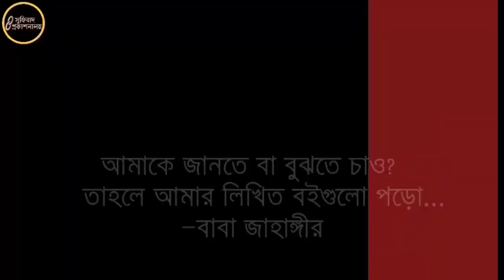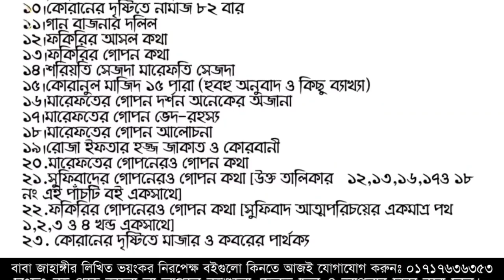এই দেহের মধ্যে কে বাস করে? কে সে? কী তাঁর পরিচয়?কোথা হতে এল সে?আবার কোথায় চলে যাবে? Baba Jahangir BD